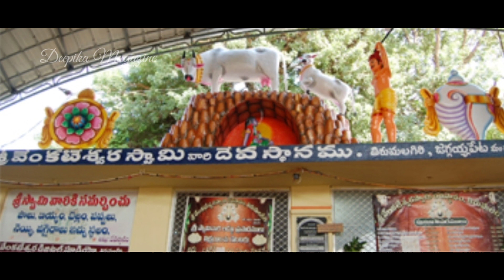తిరుమలగిరి లో శ్రీ వెంకటేశ్వర స్వామి ని దర్శించుకున్నాము...... deepika magazine.....